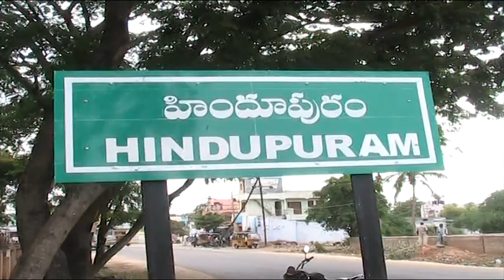Balakrishna comments on HINDUPUR